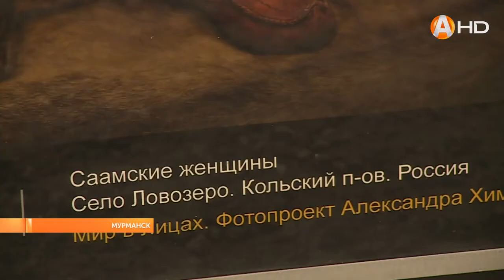«Мир в лицах»: в Мурманске на главной площади работает необычная выставка